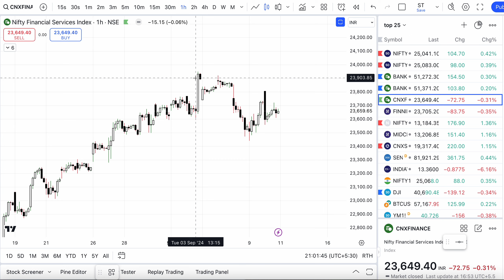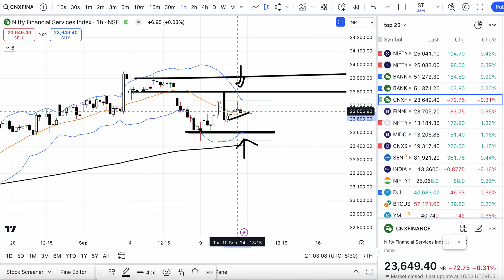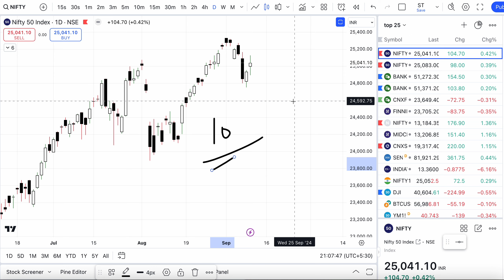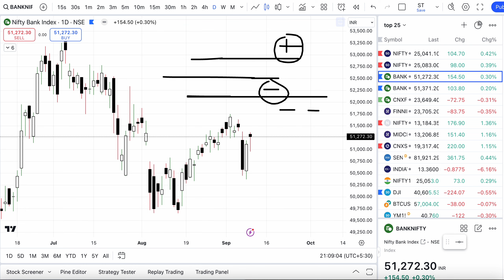Nifty Tomorrow 11 Sept | Nifty prediction | Tomorrow Bank Nifty Targets | Bank Nifty Expiry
JOIN PLATINUM MEMBERSHIP 2.0 -

(Strictly Educational Service for LIVE MARKET learning)

Learn Daily from live market updates & trade levels on WHATSAPP,
Cash, FnO, NIFTY/Banknifty & stock chart studies as per my views

Payments details below,
After payment send screenshot of payment name & city to 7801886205 and wait for 24 hrs to get added to the broadcast
(Sat/sun being holiday)

Fee structure -

1 months - 3999
2 months - 7500
4 months - 14000
(All prices are inclusive GST & tax)

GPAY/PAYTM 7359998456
Or
Upid- udayutube86@okhdfcbank

Acc no-
HDFC BANK- ANIL MEHRA- 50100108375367

(I am not SEBI registered research analyst and trades I recommend are my personal views which you are advised to trade at your own risk, as me or my company or my channel will not be responsible for any profit or loss, trade responsibly, trading is risky & profits or losses in market are possible)

Open DEMAT ACCOUNT WITH BEST BROKER ie FYERS

If you have active Fyers account opened under my referral you can get one month free on every purchase of 2 months or moreie if you are my Fyers client and pay for 2 months- you will get 1 month extra free every time you renew

Note if you have paid in past & have not received service or have any  pending or interrupted membership left kindly send details for that too to get adjusted

TOPICS COVERED-
bank nifty share price
nifty today
nifty tomorrow
nifty analysis
banknifty analysis
nifty prediction
banknifty
nifty
nifty tomorrow
nifty tomorrow
nifty analysis
banknifty analysis

Thanks